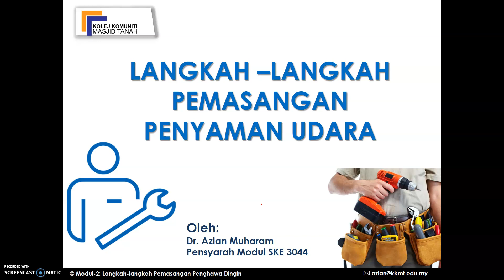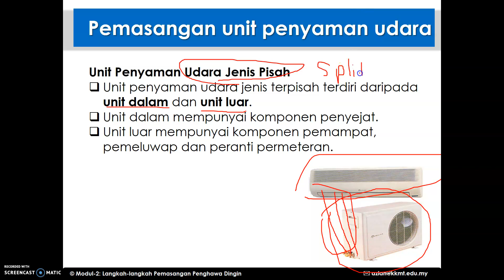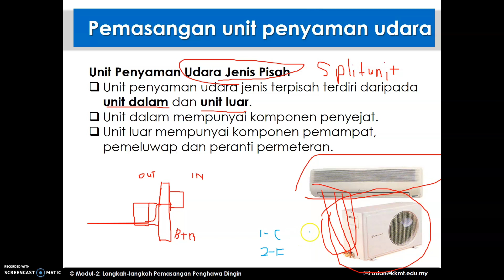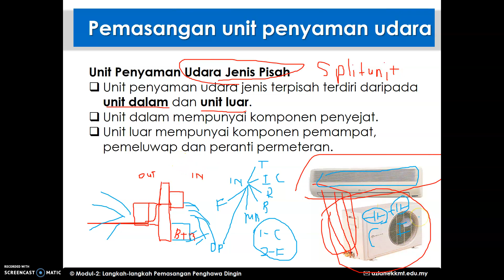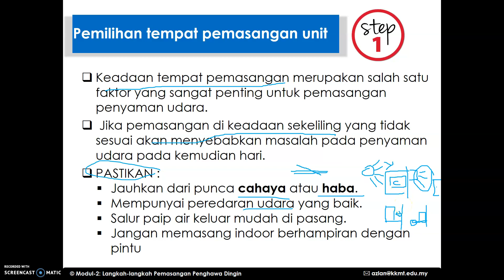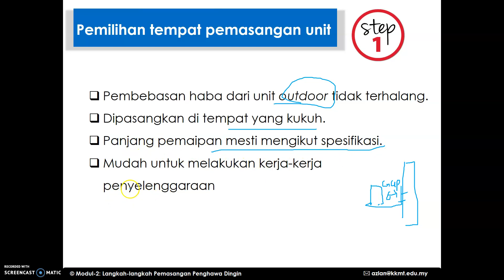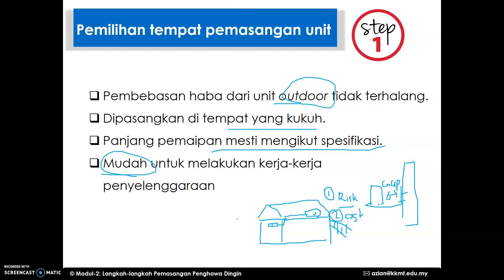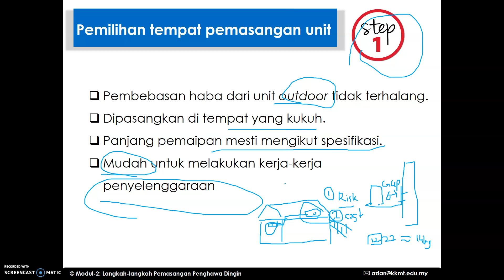Modul 2: Yang boleh dan TIDAK ketika pemasangan Air-Cond.(Part-1)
Berkongsi berkenaan larangan dan teknik semasa pemasangan air-cond